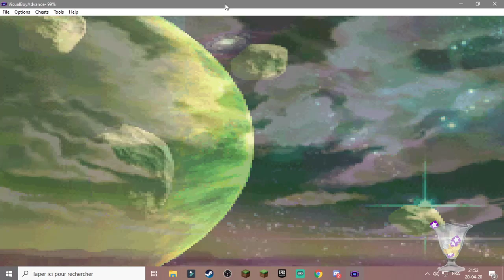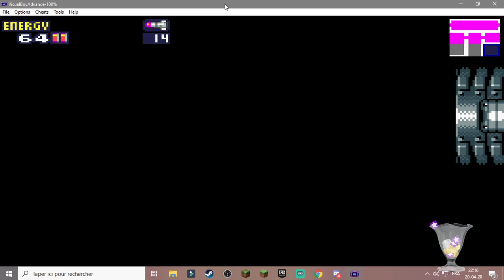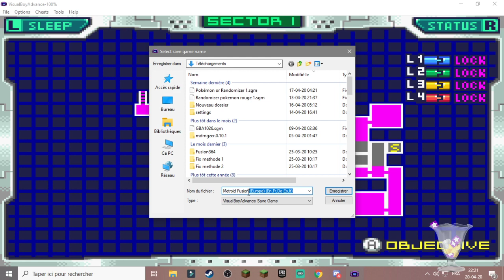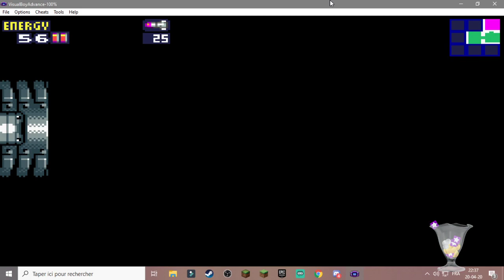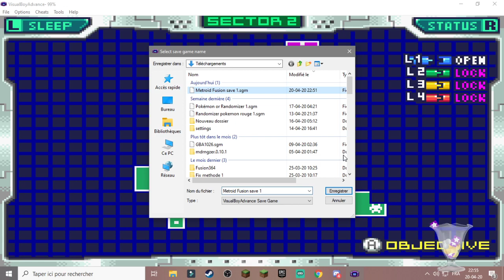Vod sur metroid fusion 1/?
peut etre je mettrais la vod en version montage(donc une video de 30 min par exemple -- Watch live